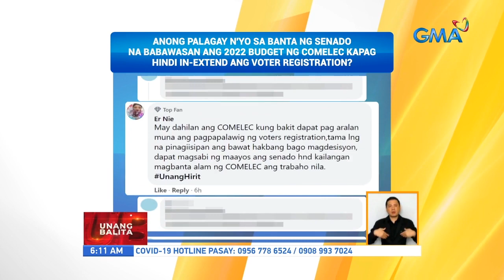Anong palagay nyo sa banta ng senado na babawasan ang 2022 budget ng COMELEC... | UB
Anong palagay nyo sa banta ng senado na babawasan ang 2022 budget ng COMELEC kapag hindi in-extend ang voter registration? | UB